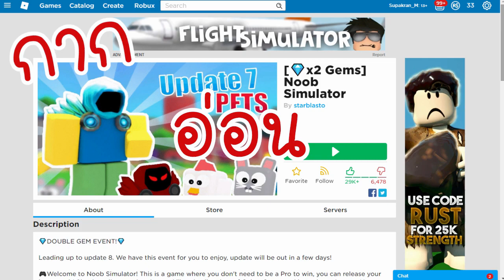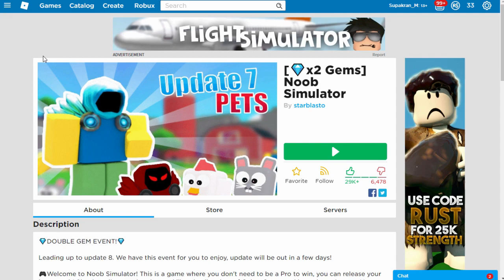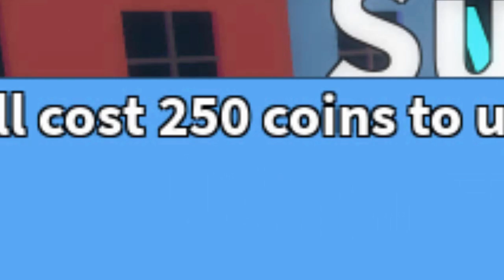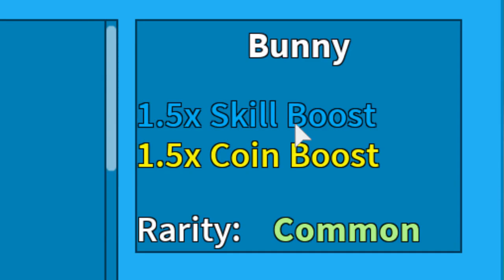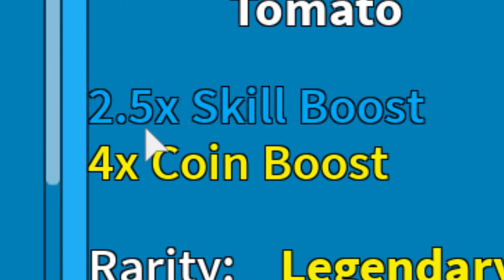จากนูบทารกตัวกาก!..กลายเป็นนูบที่แข็งแกร่ง! | Roblox Noob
จะเป็นยังไงถ้าจากนูบกากๆทีกากมากกกก กลายมาเป็นนูบที่แข็งแกร่งอย่างไม่น่าเชื่อ!